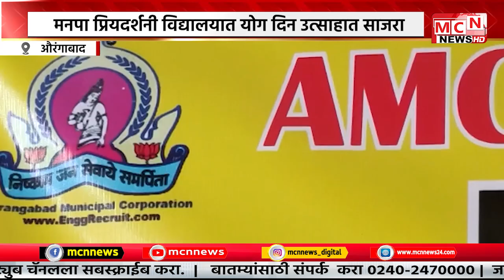MCN NEWS | मनपा प्रियदर्शनी विद्यालयात योग दिन उत्साहात साजरा